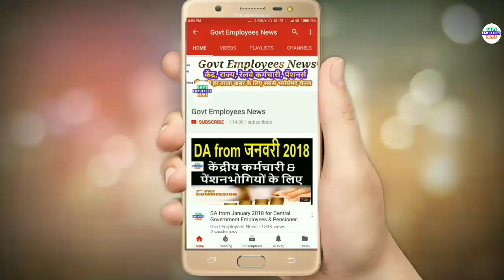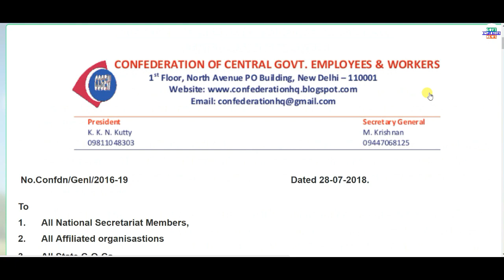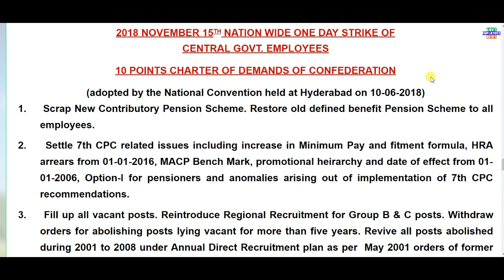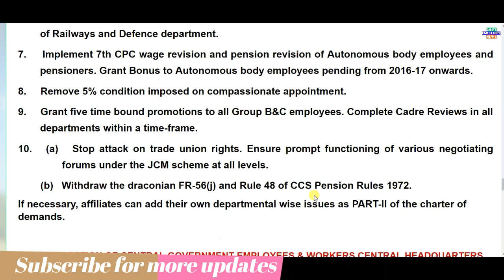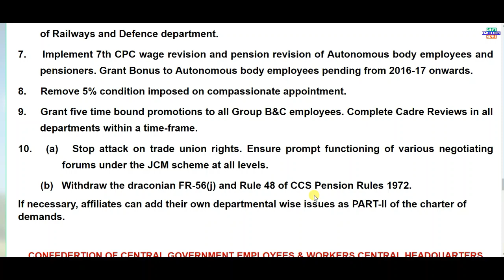7thPayCommisson सभी Govt Employees, Pensioners & GDS के लिए बड़ी ख़बर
govtemployeenews today. pensionersnews today, 7thpaycommissionnews today.

7th pay commission latest news, seventh pay commission latest news, 7thcpc news, 7thcpc latest news today, 7th pay commission latest news today, pcda pension, pensioners latest news, defence pension latest news, central government employees latest news, govt employees news, govt pensioners news, family pensioners news, defence pension, 7th pay commission army latest, army pension 2017, pay rules 2017, pay matrix, defence pay matrix, sainik welfare, latest pension plan, cg staff latest news, civilian pensioners latest news, best saving plan, today headlines for government  employees, seventh pay commission allowance, travelling allowance, daily da and ta for govt employees, how to, hindi news today, defence pensioners today news, gramin dak sevak, gds news, gds latest news, gds pay matrix, gds result 2017, gramin dak sevak result 2017, gramin dak sevak new salary, gds revised allowances, gds leave rules, govt employees leave rules, dopt latest order, government latest order, Railway Employees News, railway pensioners latest news, indian railway latest updates, railway employees allowances, railway employees leave rules. CGHS, Central Government Health Scheme, New Pension Scheme, National Pension System, National Pension Scheme, New Pension System. Retirement Age, Indian Railway News, Railway Employees News, Railway Pensioners News. Compassionate Appointment Guidelines and Procedure. House Rent Allowance, HRA, Income Tax Rules, HRA for Central Government Employees. 7th Central Pay Commission, Central Civil Pensioners, MoD Orders.